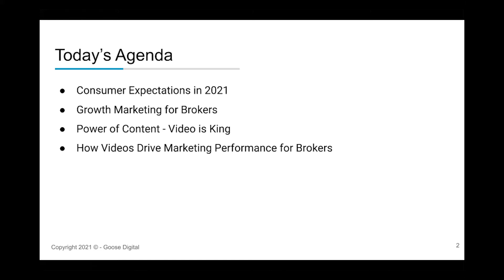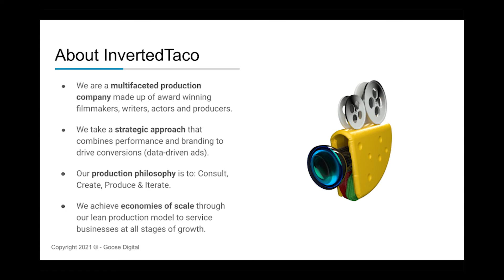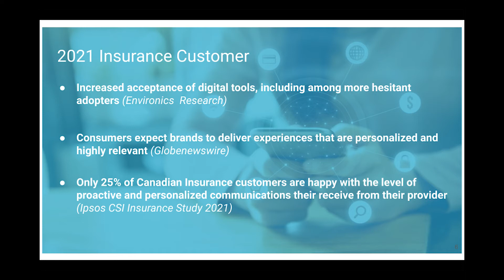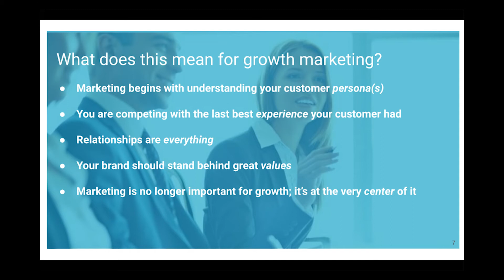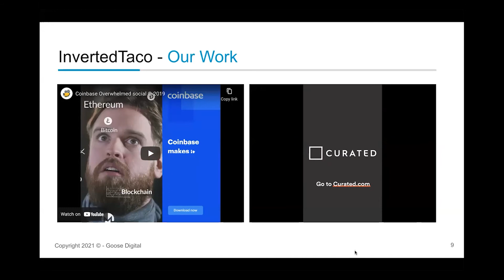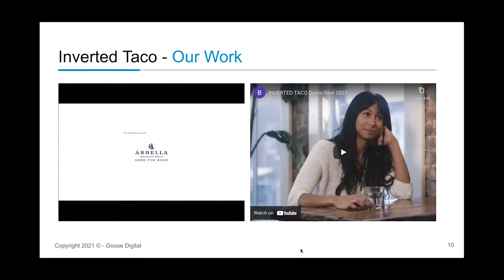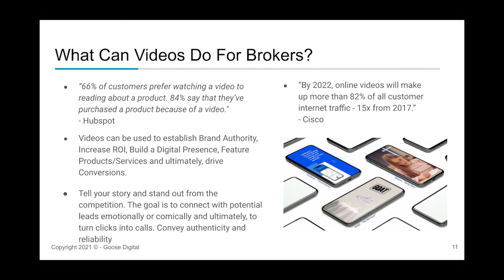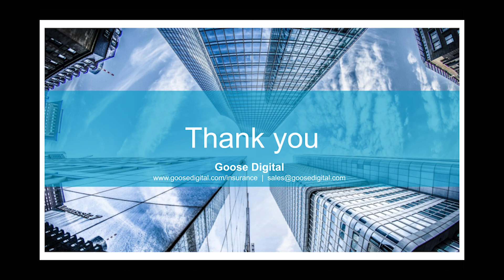IBAO Learning Lab: Driving Marketing Performance With Video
DISCOVER HOW GOOSE DIGITAL CAN HELP GROW YOUR BUSINESS - YOUR B2B DIGITAL MARKETING PARTNER

Call Us  ►1-866-64-GOOSE